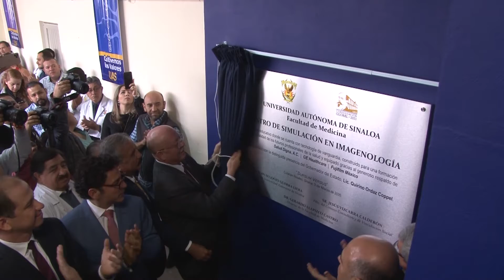evento centro simulación